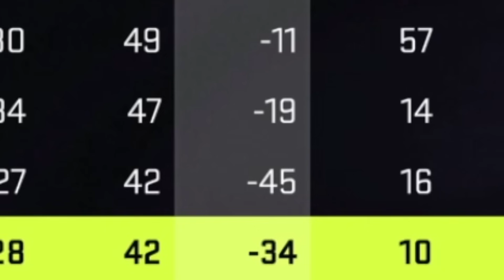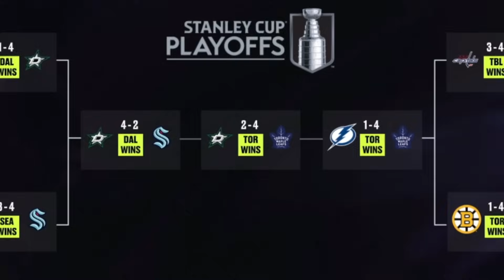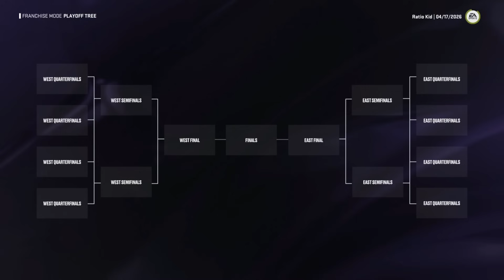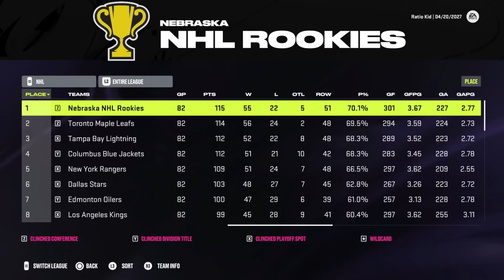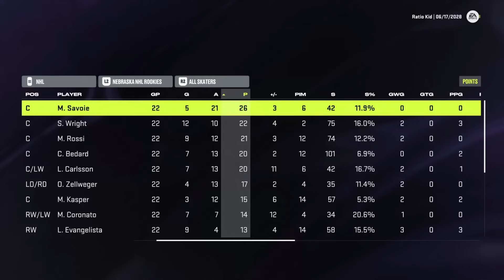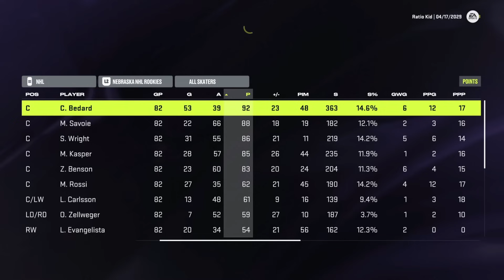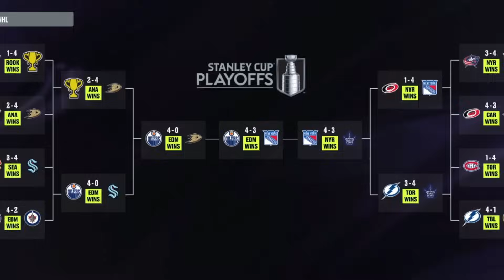Can A Team Of ROOKIES Win A Stanley Cup In NHL 24?